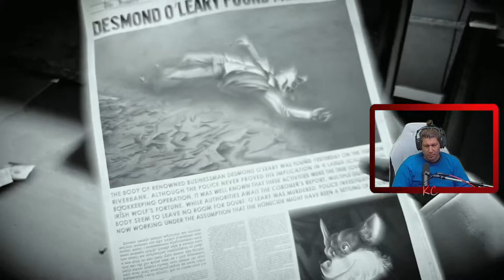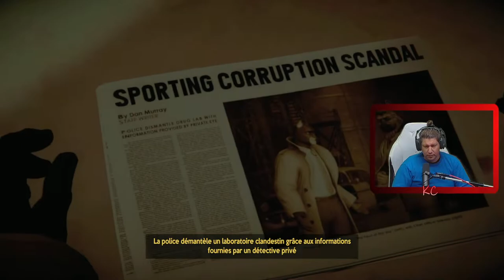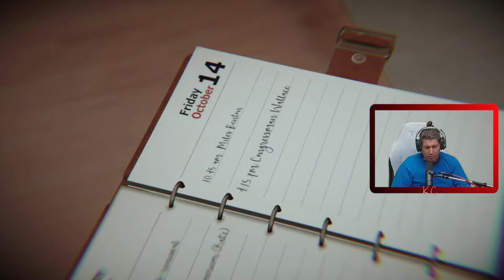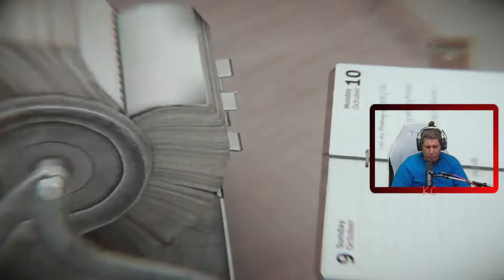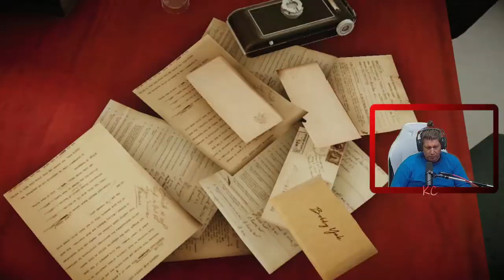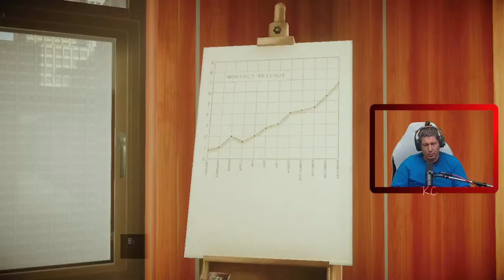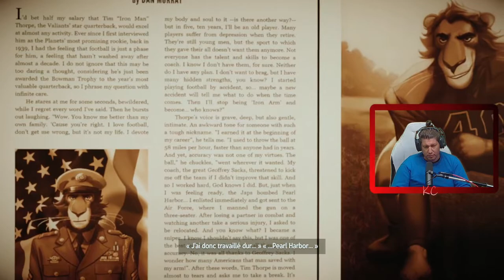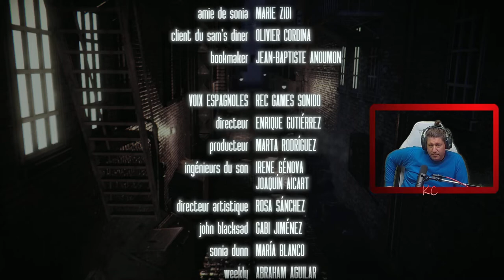Blacksad: Under the Skin Live Gameplay Épisode FINALE Fr Karibou Canadien